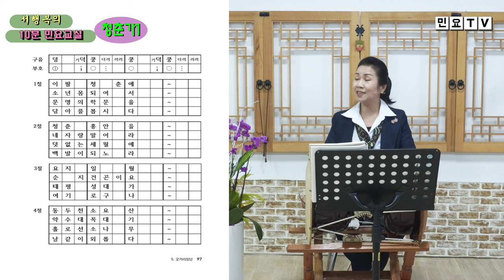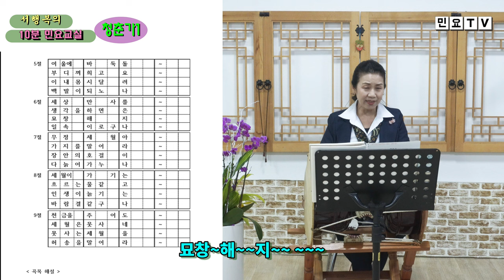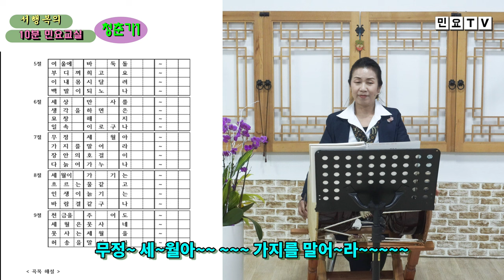청춘가 배우기 2, [정간보 민요집 영상 강의(29)], 강사 / 서행복, 국악, 경기민요, 정간보 민요집 구매 문의 / 010-5232-3834, 한국국악교육원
청춘가 배우기 2, [정간보 민요집 영상 강의(29)], 강사 / 서행복, 국악, 경기민요, 정간보 민요집 구매 문의 / 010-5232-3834, 한국국악교육원,  Korean folk song of Seo, Haengbok, 韓國民謠

서행복과 선생님과 함께하는 10분 민요교실 코너입니다. 이번 회에는 정간보 민요집 영상 강의 시리즈 스물여덟번째 시간으로  '청춘가'를 배웁니다.

서행복 음반(한의 소리, 흥의 소리) 구입하기 : 두개 15,000원(발송비 포함), 농협 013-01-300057, 한국국악교육원
정간보 민요집 교재 구입하기 : 24,000원(발송비 포함), 농협 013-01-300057, 한국국악교육원
가요장단보 교재 구입하기 : 14,000원(발송비 포함), 농협 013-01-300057, 한국국악교육원